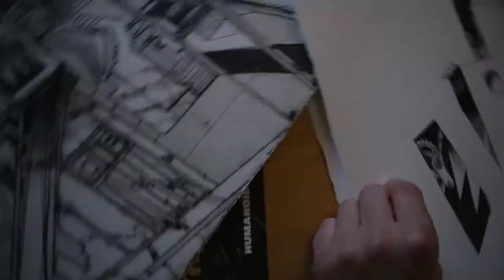Den Mekaniske Hagen - Work In Progress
This is from Ålesund in Norway, summer 2019. Lena Nymark, Knut Sævik and Camilla Kloster is in the making of the children play: "Den Mekaniske Hagen" (The Mechanical Garden). Camilla is drawing background, Lena is making a bird house with Knuts help.